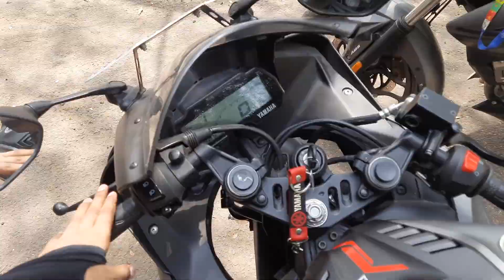Comparison between Ns 200 and R15 | practical review | kon si best h ?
thanks to both Abhishek